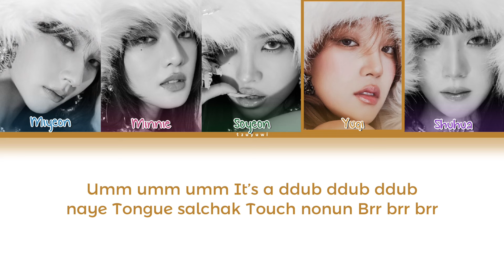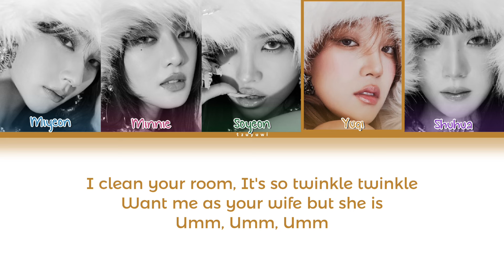(G)I-DLE - WIFE (Easy Lyrics)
Song: Wife
Album: 2
Group: (G)I-DLE
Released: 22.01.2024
Credits to Cube Entertainment.